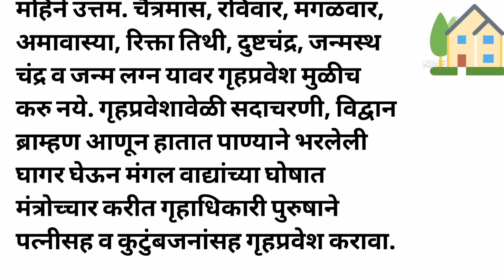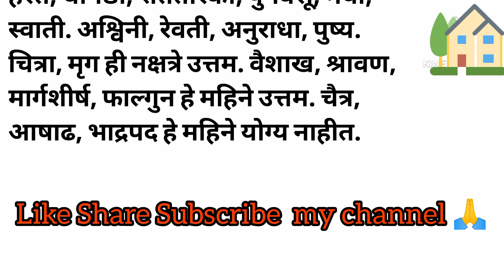🏡वास्तूसंबंधी उपयुक्त मुहूर्त केव्हा ठरवावेत चला पाहूया Vastu Tips | वास्तू टीप्स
धन्यवाद.

भूमिपूजन मुहूर्त, पायाभरणीचे मुहूर्त, दाराची पहिली चौकट बसविण्यास मुहूर्त, गृह प्रवेशास मुहूर्त, वास्तुशांतीचे मुहूर्त असे वास्तूसंबंधी उपयुक्त मुहूर्त केव्हा ठरवावेत चला पाहूया

वास्तुशांतीचे_मुहूर्त असे वास्तूसंबंधी उपयुक्त मुहूर्त केव्हा ठरवावेत चला पाहूया